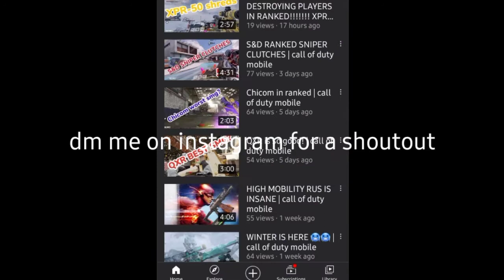BO2 IN 2021! *WOW*